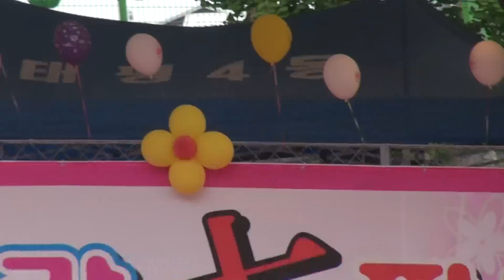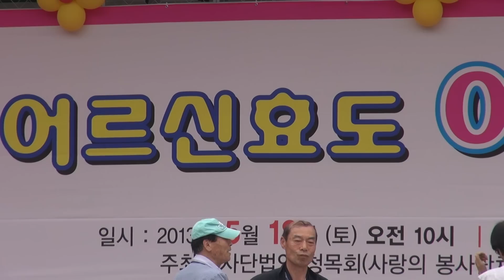백승일_메들리_제10회 어르신 효도 대잔치_희망대 공원 야외 음악당_영상감독 이상웅-2013.05.18. 144043.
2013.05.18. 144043. MTS. 가수 백승일_메들리_제10회 어르신 효도 대잔치_희망대 공원 야외 음악당_영상감독 이상웅-leesw.(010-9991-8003)